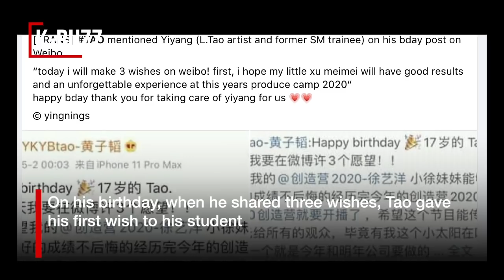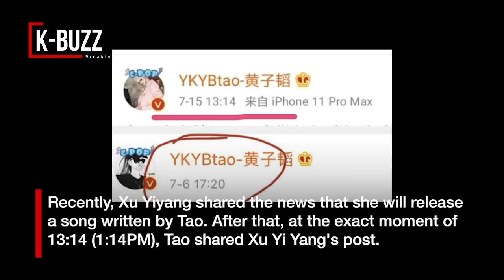Former EXO Tao is rumored to be dating ex-SM trainee, CBiz will have a new CEO-trainee couple?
Tao’s attitude toward ‘Produce Camp 2020’ trainee Xu Yiyang makes netizens question whether they are a new couple of Chinese showbiz.